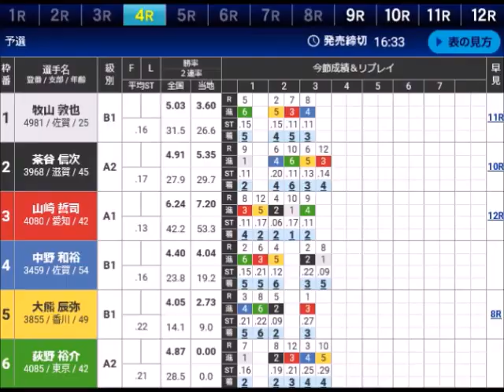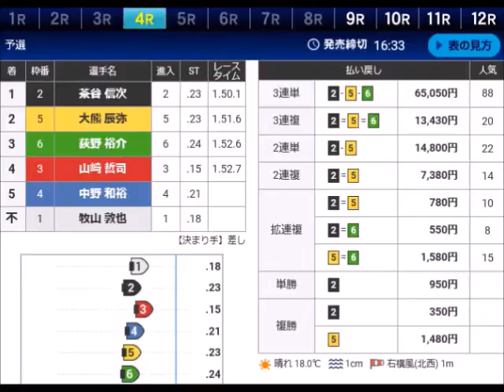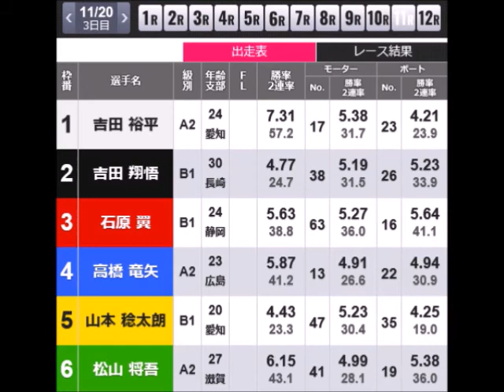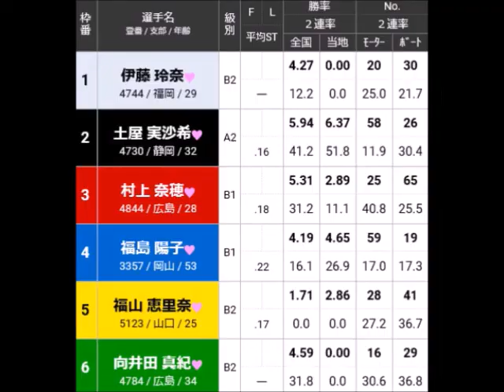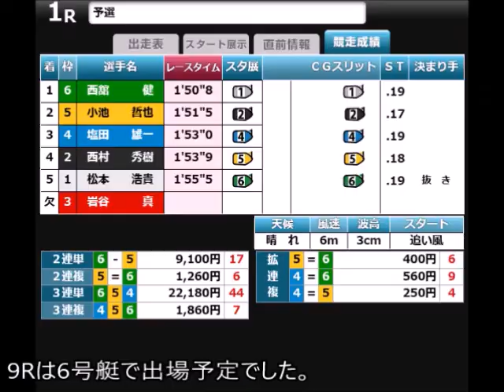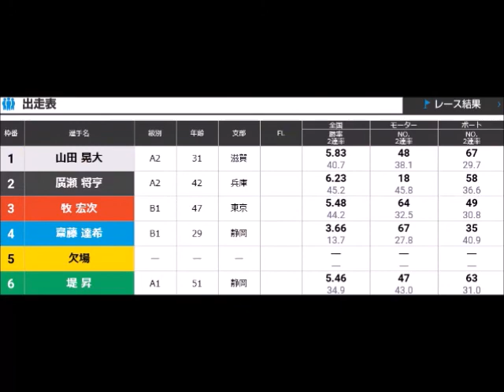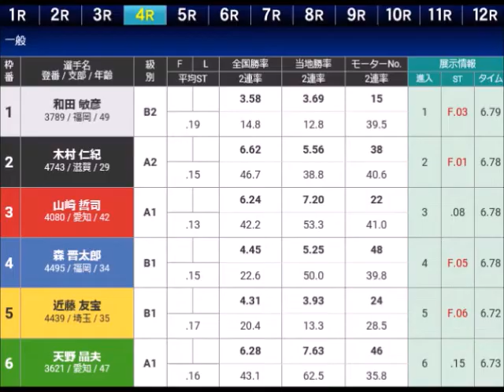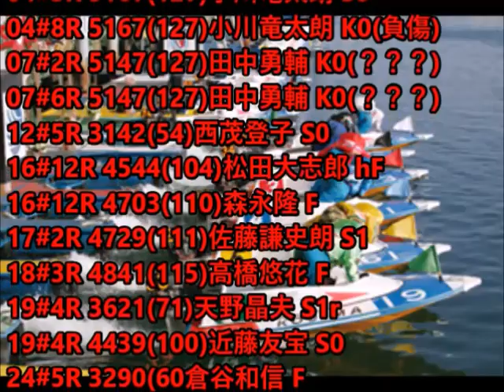【ボートレースアクシデント集】2022年後期 11月号 11月15日～21日 その2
「津集団以来の○○！！」

最近何かが出てないなと思ったことありませんか？
それは非常識フライングです。

最後にいつ誰が非常識フライングしたか
覚えていますかってことで
今回のクイズはこれで確定しましたね( ´艸｀)

前回のクイズの答えは2番「前節uFを切って次節すぐフライング」でした。
これは浜名湖優勝戦でフライングして
次節江戸川の初日にフライングをやらかした芹澤克彦のことです。

1番「F.18の超非常識フライングを切った」は芹澤克彦より一人前の入海馨
3番「4749と読み方が同じ」は4749山口貢輝(やまぐちこうき)となるので
5053山口広樹(やまぐちこうき)が該当。ちなみに時系列で行くと入海馨と同日にフライングをしているが
入海馨は唐津モーニング12R、
山口広樹は下関ミッドナイトレースだったので
順番的には入海馨、山口広樹が正しい。

4番「日高逸子と同期」は56期のことでこの中でF2をやらかしたのは
3187篠原俊夫と3200熊谷直樹
篠原俊夫は入海馨、山口広樹より前
熊谷直樹は前田滉の次で前期最後のF2を切った。

11月19日00:40あたりから
11月20日11:39あたりから
11月21日30:24あたりから